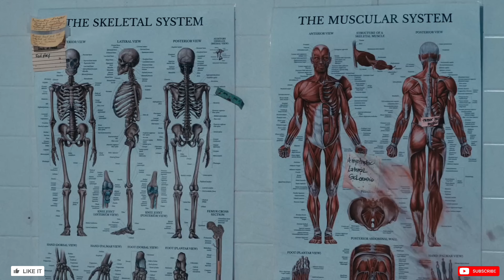7 Upcoming Hollywood Movies In October 2024 !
Timestamps -
00:18 - number 7
00:33 - number 6
01:03 - number 5
01:23 - number 4
01:43 - number 3
02:03 - number 2
02:31 - number 7

it's eddie is a web channel intended to promote cinema through films review, interviews, discussions, video essays and analytical compilations. It is intended primarily for the purpose of encouraging informed discussions, criticism and review of cinema and towards such purpose the programs use short extracts of cinematograph films, sounds recording and photographic works. These clips and extracts are of a minimal nature and the use is not intended to interfere in any manner with their commercial exploitation of the compete work by the owners of the copyright. The use of works are in compliance with the fair dealing exception provided under Sec.